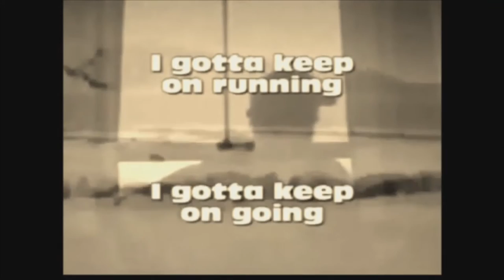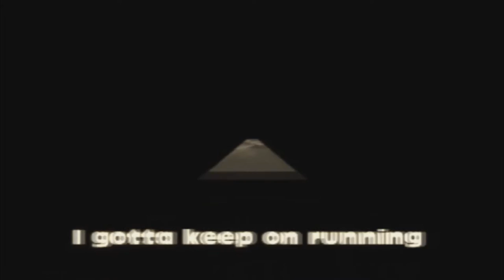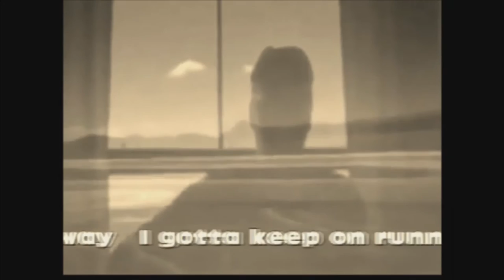Keep on Going by Len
From the album the Loneliness of the Songwriter by Len